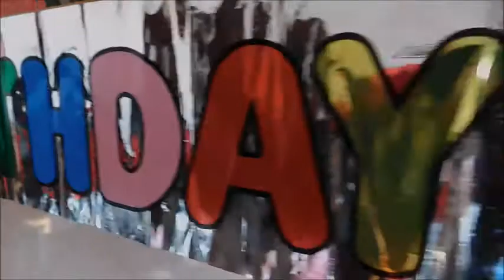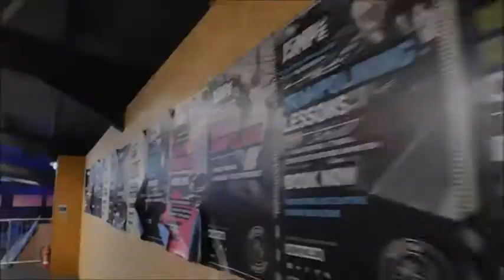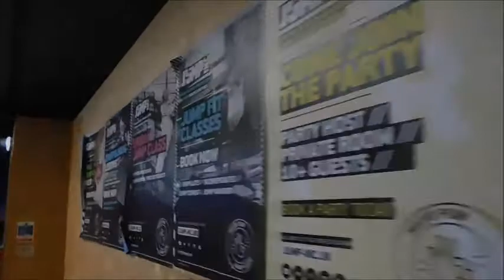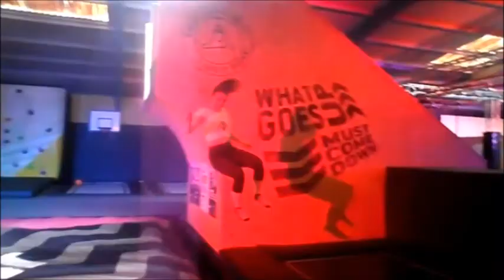I VLOGGED! JUMP INC SHEFFIELD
HAPPY 22ND BIRTHDAY LAUREN!!

Massive shoutout to Jump Inc for an awesome time! Be sure to check them out and give them a visit if you can, well worth it!

YouNow: Liv_TeamMcGann

*i own all content except sound effects and music*